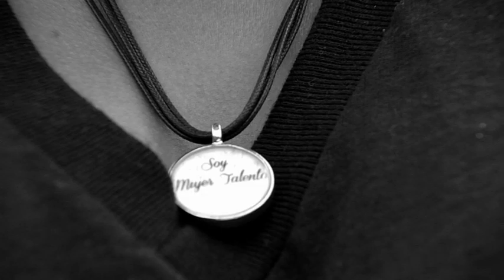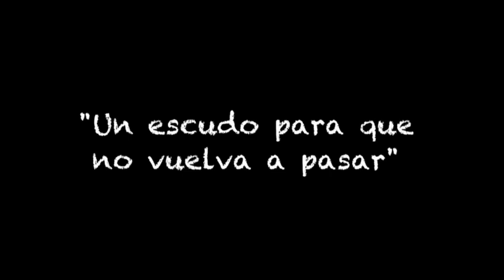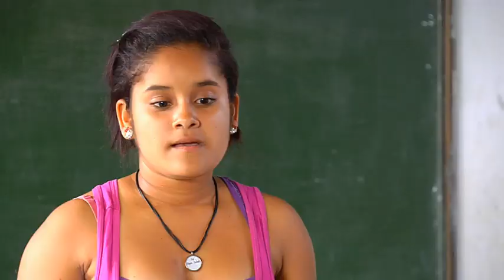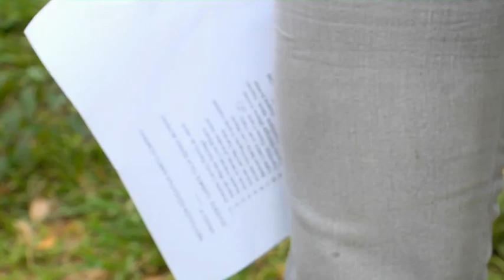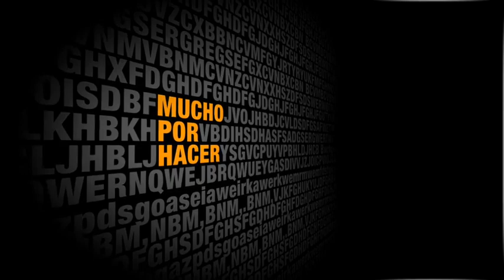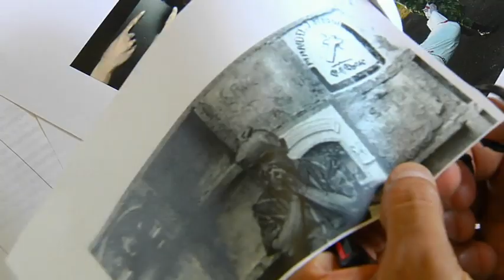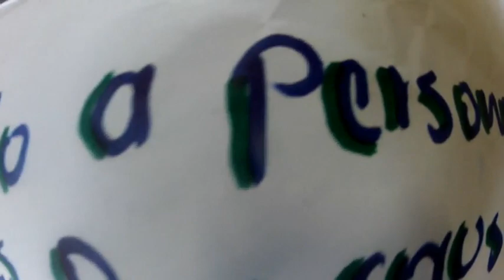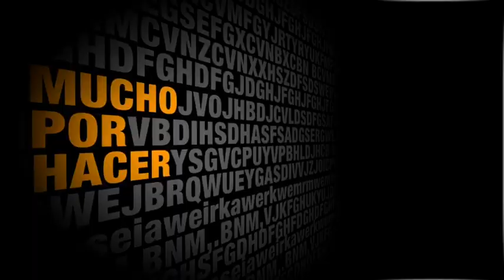Mucho por Hacer - Un escudo para que no vuelva a pasar - Segovia - Abril 24 de 2013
Lo más doloroso de vivir en un entorno violento es que de golpe todo es  inundado por un silencio que no nos deja deshacernos del dolor. Luz Ana lo  ha vivido en Segovia pero no le juega a quedarse callada y por el contrario trata de averiguar entre los jóvenes que la rodean como arrancarles el peso del miedo y del silencio. En Segovia o en fraguas machuca, esta pequeña  mujer talento esta cambiando vidas por cuenta propia.